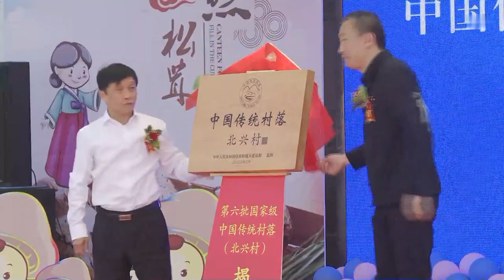2023년 룡정시 삼합진 송이버섯축제 오전 행사 중국 길림성 연변조선족자치주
2023年 龙井市三合镇松茸节 中国延边朝鲜族自治州 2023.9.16